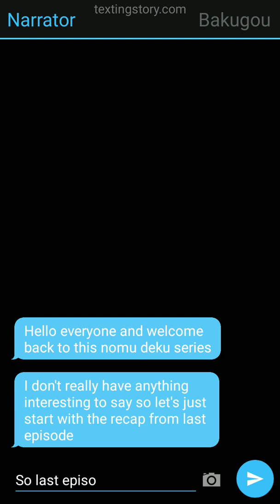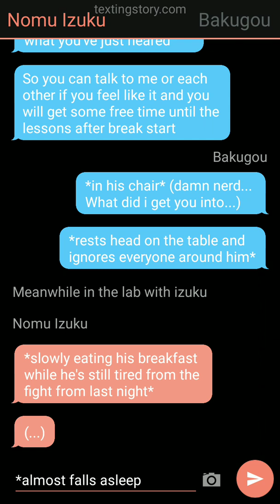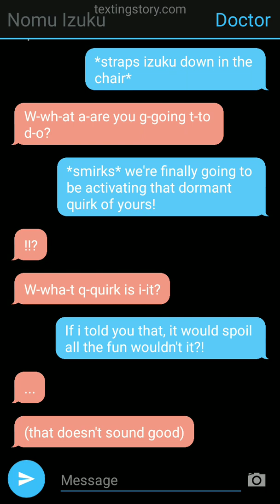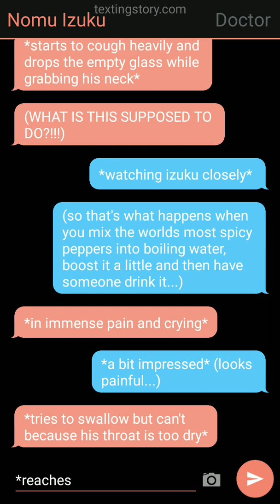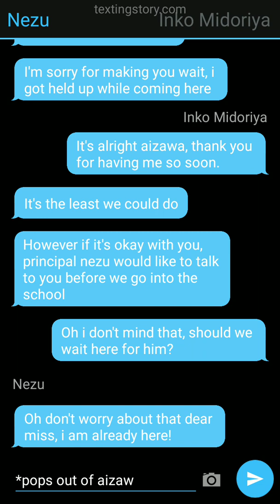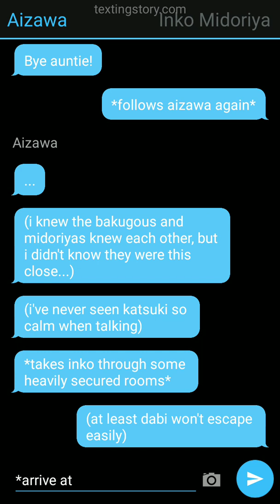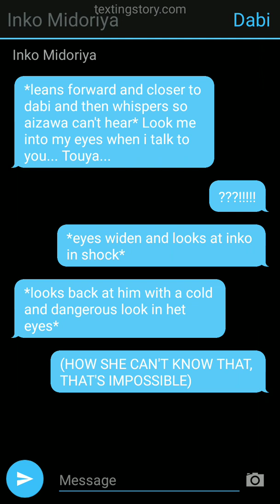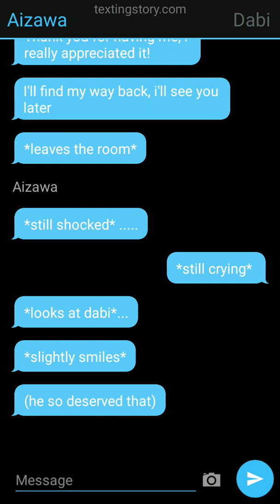Nomu Deku ep. 14: the dormant quirk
TW: torture

I do not own the art from the thumbnail.